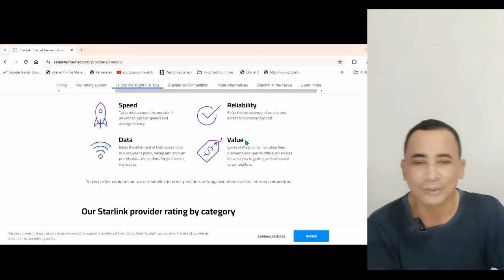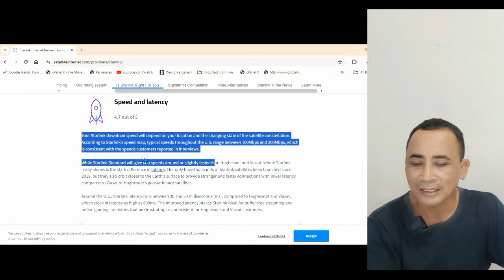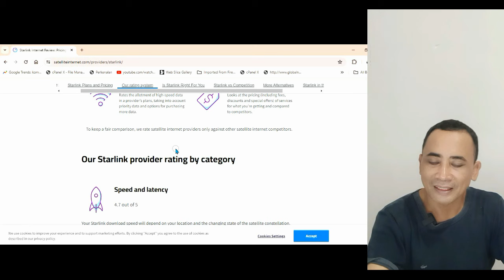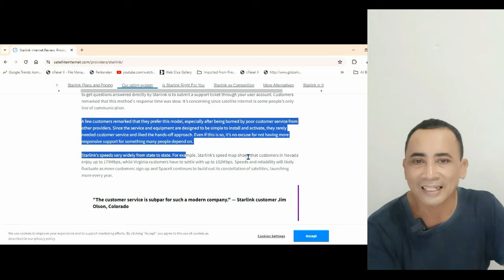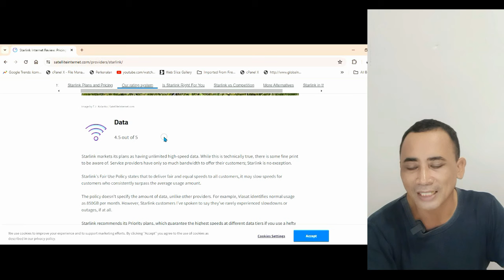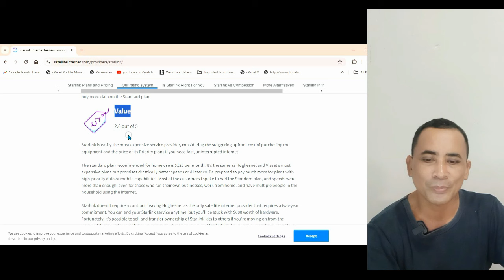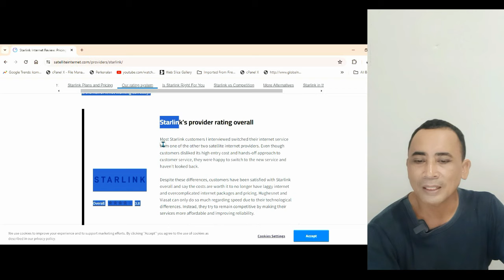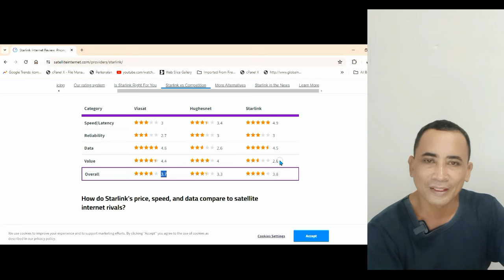STARLINK PLUS MINUS DARI 4 KATEGORI SERVISNYA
VIDEO STARLINK PLUS MINUS DARI 4 KATEGORI SERVISNYA
Referensi :

=Two_of_Us
1. Nimbus . 2. Emotional_Love_Theme. 3. Rainbow_Forest. 4.Island_Wave. 5. Waterfall 6. Boardwalk 6. Under_the_Wire 7. Terrier_Waltz 8. Timeless 9. Last_Train_to_Mars 10.Yiddish_Sadness 11. Take_Me_to_the_Depths. 12. Everything_Where_it_Needs_to_Be. 13. Take_Your_Time. 14. Momentou. 15,Fiesta de la Vida 16. No.9_Esther’s Waltz - Esther Abrami. 17. Outlaw's Farewell (part I) - Reed Mathi